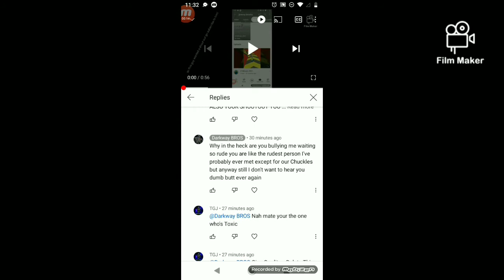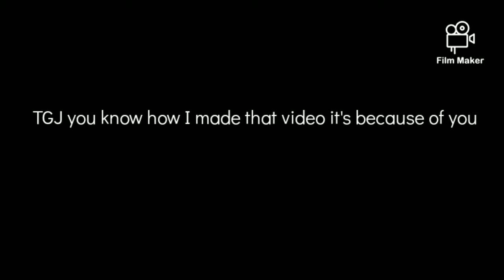TGJ doesn't care if I quit